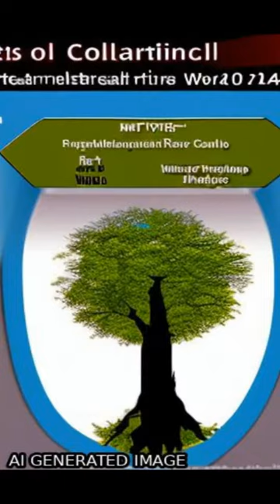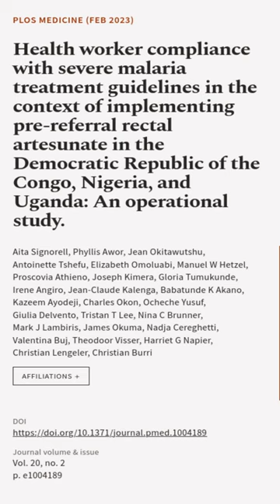Health worker compliance with severe malaria treatment guidelines in the context of i... | RTCL.TV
### Keywords ###

### Article Attribution ###
Title: Health worker compliance with severe malaria treatment guidelines in the context of implementing pre-referral rectal artesunate in the Democratic Republic of the Congo, Nigeria, and Uganda: An operational study.
Authors: Aita Signorell, Phyllis Awor, Jean Okitawutshu, Antoinette Tshefu, Elizabeth Omoluabi, Manuel W Hetzel, Proscovia Athieno, Joseph Kimera, Gloria Tumukunde, Irene Angiro, Jean-Claude Kalenga, Babatunde K Akano, Kazeem Ayodeji, Charles Okon, Ocheche Yusuf, Giulia Delvento, Tristan T Lee, Nina C Brunner, Mark J Lambiris, James Okuma, Nadja Cereghetti, Valentina Buj, Theodoor Visser, Harriet G Napier, Christian Lengeler ,and Christian Burri

### Video Timestamps ###
0:00:00 - Summary
0:01:03 - Title
0:01:09 - End